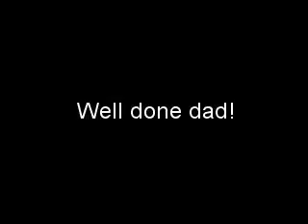My Dad Knows His Onions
Some of my dad in a local veg growing contest.